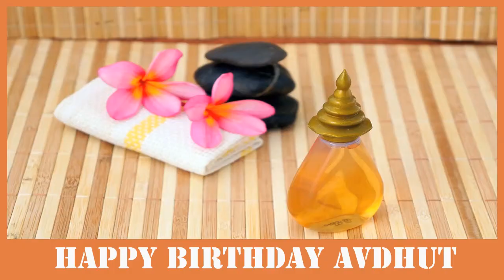Avdhut SPA - Happy Birthday